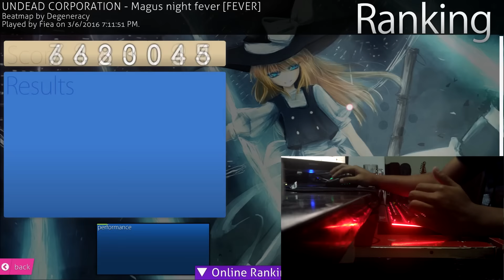Osu! mania [Live Play] UNDEAD CORPORATION - Magus night fever [FEVER]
Hi guys, this song is a really hard one because its 280 bpm stream  but somehow i did it. Enjoy!